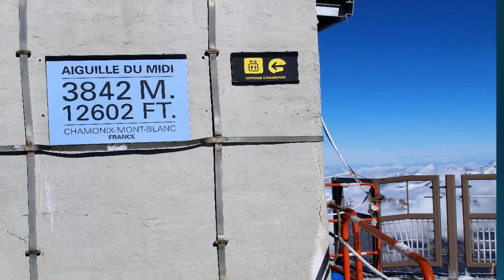Chamonix Mont Blanc Unveiled: Budget-Friendly Day Trip Geneva to Chamonix 3842m high French Alps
Join us as we ride the steepest cable car in Europe to the summit of Aiguille du Midi. Experience the thrill, witness stunning panoramas, and learn how to incorporate this exhilarating adventure into your Chamonix itinerary. Embark on a day trip to Chamonix from Geneva on a shoestring budget. Uncover hidden gems, explore charming streets, and conquer Aiguille du Midi's cable car ride, all while keeping your wallet happy.
Aiguille du Midi is located in the Mont Blanc massif of the French Alps. It is part of the Chamonix Valley, near the town of Chamonix-Mont-Blanc in southeastern France. Aiguille du Midi is known for its stunning mountain views and is a popular destination for tourists and mountaineers. It can be reached via a cable car ride that takes visitors from Chamonix to the summit at an elevation of 3,842 meters (12,605 feet). The cable car ride is famous for being one of the steepest and highest cable cars in the world, offering breathtaking panoramic views of the surrounding mountains, including Mont Blanc, the highest peak in Western Europe.

 Mount Mont Blanc , the White  Mountain  is  in southern east  but  very closer to Italy and Switzerland borders.
We  travelled from Paris to Geneva by high speed train in 3 hours and 8 minutes at a speed of 320 km/h.
 We stayed at Versoix, Geneva and took the bus Swiss tours to Chamonix via Geneva,
It starts from Geneva drops travelers to  the  foot of Mont Blanc ,the highest peak in Europe.
We selected round trip  which was at a cost of 52 Euro  for Aiguille du Midi cable car.  This  It takes 20 mins to reach the summit. We selected one day round trip b's it's cheaper than one way ticket.
Treat your eyes on dramatic landscapes and on  spectacular panoramic views through the cable car and from 360 * view terraces.
Find the opening and closing time of Aiguille du  Midi and panoramic cable car rides  to plan your tour to  Mont  Blanc.